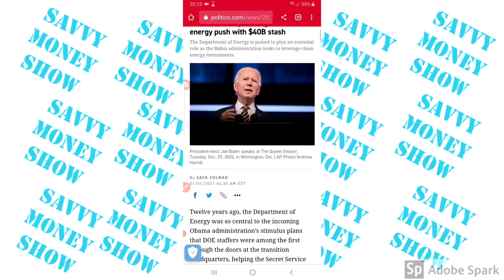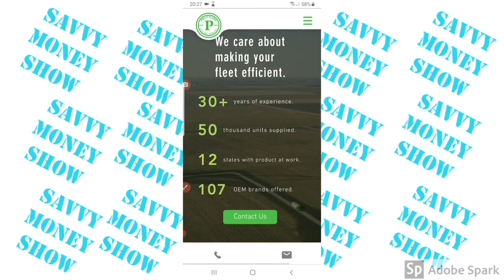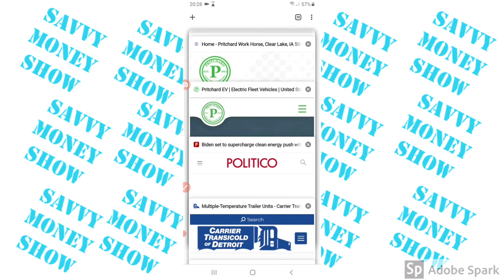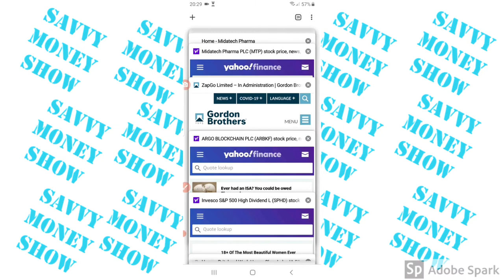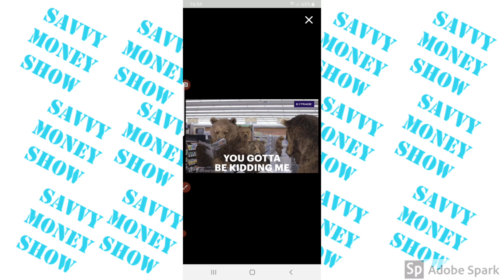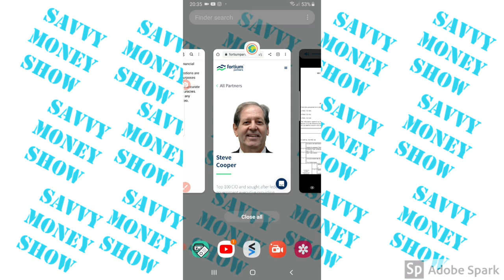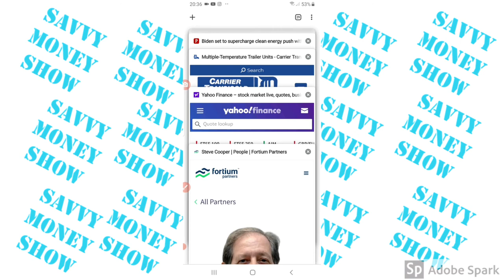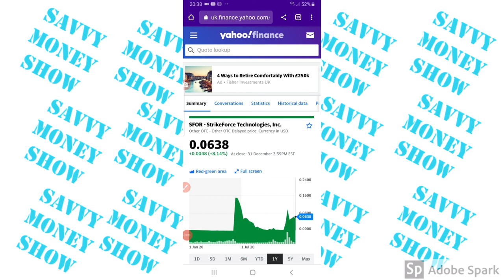wkhs & sfor update 05/01/2021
Get 8 pounds free crypto
Trading 212
For 1 free month supply of ink